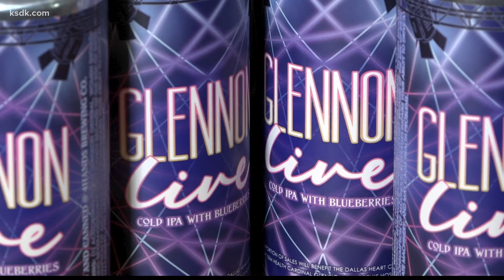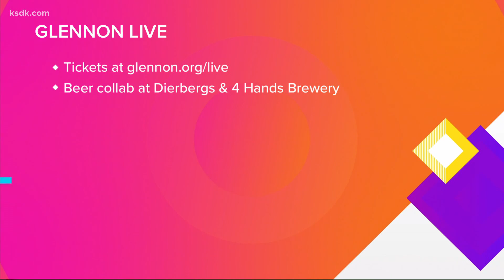4 Hands Brewing Company brews special ‘Glennon LIVE’ beer to benefit SSM Health Cardinal Glennon Chi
Malik Wilson stopped by the brewery to learn more about how you can enjoy a brew and help a good cause.